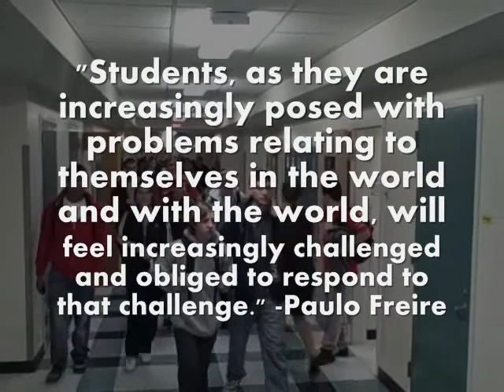Motivate Me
What motivates students to learn? Why not ask students! I did just that for this Google Teacher Academy video application.

In his provacative work, Punished by Rewards, Alfie Kohn writes, "...children do not need to be motivated. From the beginning they are hungry to make sense of their world. Given an environment in which they don't feel controlled and in which they are encouraged to think about what they are doing (rather than how well they are doing it), students of any age will generally exhibit an abundance of motivation and a healthy appetite for challenge. ...The job of educators is neither to make students motivated nor to sit passively; it is to set up the conditions that make learning possible."

I am a teacher. I am a facilitator of learning, not a dictator of knowledge.